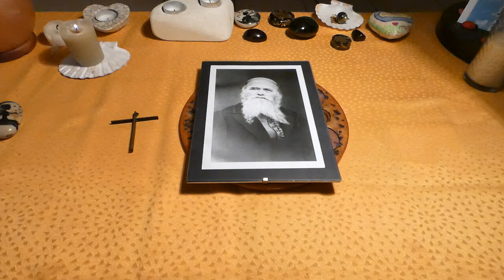Incube ou succube 17 octobre 2024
Bonjour chers abonnés, cette vidéo va aborder un domaine un peu particulier sans entrer dans les détails. Le but de cette vidéo est de porter connaissance  au plus grand  nombre l'existence de ce phénomène particulier qui n'est pas forcément très répandu mais qui existe bien. Belle journée. Prenez soin de vous et gardez un esprit fort. Tout est possible à celui qui croît. Gloire à Dieu au plus haut des Cieux.
François